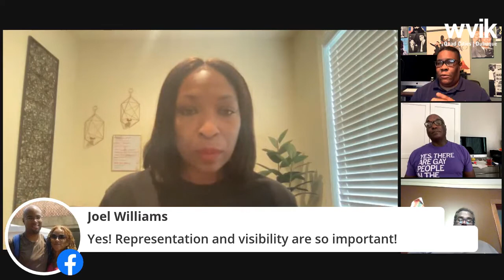HIDDEN CONVERSATIONS: Sexuality and Gender Identity in the Black Community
Dr. LaDrina Wilson of IMAN Consulting is talking LIVE with Quad-Citizens Brandy Donaldson, Tim Kelly, and Jarrin Williams about sexuality and gender identity in the Black community.